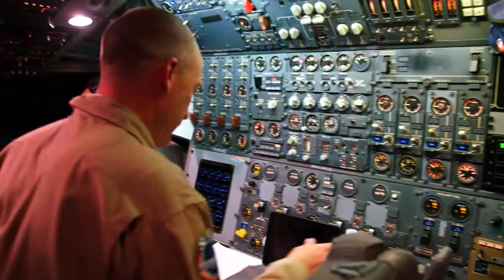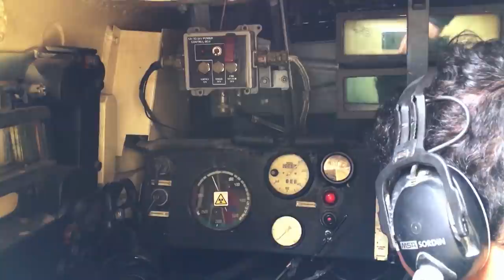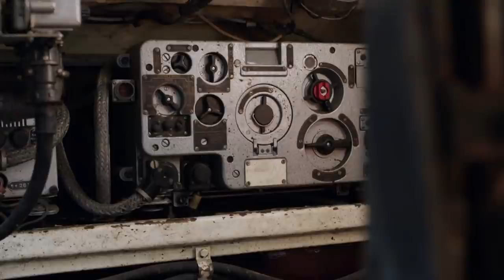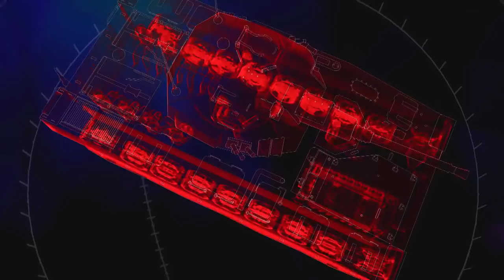World's Greatest Tanks | Ultimate Vehicles | S01 E06 | Free Documentary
Combat Vehicles: High-tech and dressed in steel: the best and most legendary tanks of the last several decades and today.

Massive, heavy, and very dangerous: combat vehicles are still the symbol of armed conflict. And since the military has always taken a leading role in technological development, the combat vehicles of today are all high-tech machines.

Combat vehicles come in countless variations: as battle tanks or troop transporters, with steel or rubber tracks, fast and agile or heavy and well-armored.

We examine the most extraordinary combat vehicles in the world.

Combat tank experts consider the Leopard 2 the best compromise of firepower, armor, and mobility. Until 2017, it had a reputation for being nearly indestructible. Not one Leopard 2 was lost in either Afghanistan or in the Kosovo War, thus contributing to the myth of the tank’s invulnerability. This has changed in the war in Syria, but the Leopard 2A7 is still one of the best tanks in the world.

Another legendary tank, although from another time: the armored fighting vehicle VI Tiger, known as the Tiger I. It was the most dreaded tank of World War II. In its day, the tank was so big and its gun so powerful that opponents barely had a chance. Nevertheless, the Tiger was its own worst enemy ….

The Merkava Mark IV’s unusual design makes it an exotic tank. But this is also what provides its crew with unmatched protection.

The T-54/55 is the Toyota Corolla of tanks. No other tank was built as frequently. What makes the Russian tank so successful?

The CV90 is the most modern and versatile infantry fighting vehicle in the world. Countless versions based on the same basic model have been built for various customers.